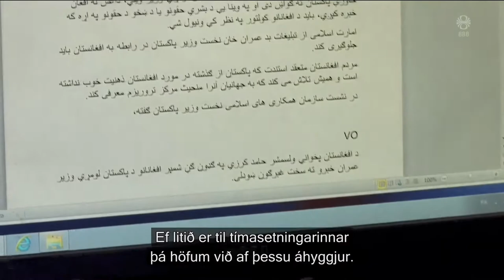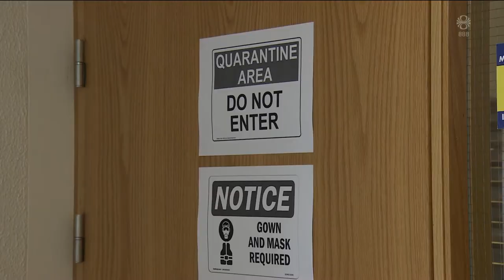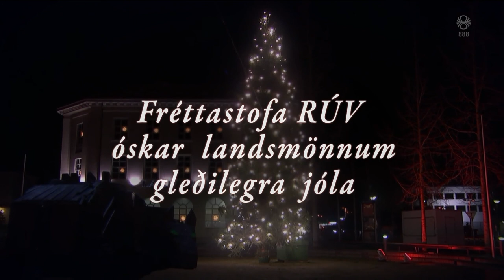Fréttir - 24. des 2021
Fréttir RÚV frá 24. desember 2021 - Efnisyfirlit:
00:01:12 Covid-tölur og sýnatökuröð
00:03:00 Jól úti í garði
00:04:44 Lögreglukona sakfelld
00:06:13 Um eitt þúsund skjálftar mælst á Reykjanesskaga
00:07:45 Að minnsta kosti 40 látnir í bruna í Bangladess
00:08:12 43% fjölmiðla í Afganistan hafa hætt starfsemi
00:09:27 Kristín Sigurðardóttir í Smáralind
00:11:10 Losna úr einangrun á miðnætti
00:18:03 Straumur fólks í kirkjugörðum